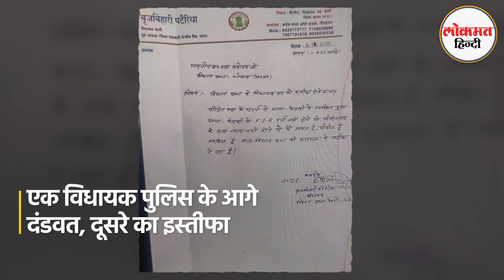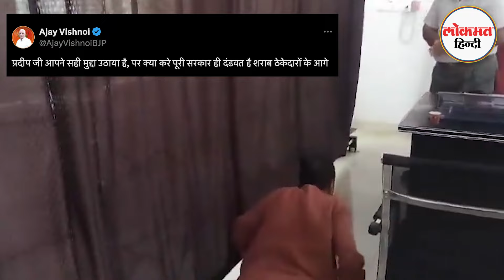Madhya Pradesh: सुनवाई नहीं होने पर भाजपा विधायक का इस्तीफा, मचा बवाल - AG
मध्य प्रदेश सरकार अपनी ही पार्टी के विधायकों से घिर गई है। सागर के देवरी से भाजपा विधायक बृज बिहारी पटेरिया ने अपने पद से इस्तीफा दे दिया है। वही भाजपा विधायक प्रदीप पटेल ने शराब माफिया को संरक्षण देने पर सरकार के खिलाफ मोर्चा खोल दिया है।
Madhya Pradesh government is surrounded by MLAs of its own party. BJP MLA Brij Bihari Pateria from Sagar's Deori has resigned from his post. The same BJP MLA Pradeep Patel has opened a front against the government for giving protection to the liquor mafia.